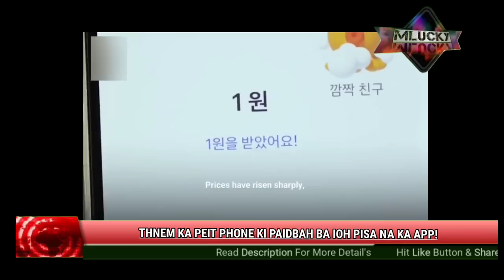Shu peit phone lut ki briew ba ioh pisa da kaba suk | Mlucky Channel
Note : All videos/images used in the channel are credited to the specific owners, and we are creating in such a way that abide with fair use of contents.